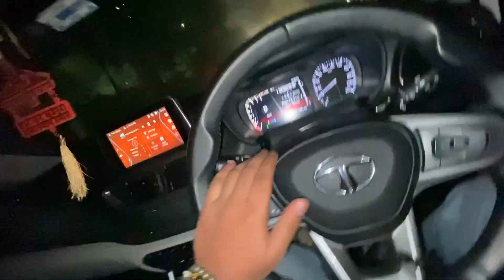“College Meeting ke Baad Sita Ram ke Chole Bhature & Friend Ka Surprise!”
“Hey guys! Aaj ka vlog thoda special hai. College mein ek important meeting attend ki, aur uske baad hum gaye iconic Sita Ram Diwan Chand ke Chole Bhature enjoy karne! Aur yahi nahi, unexpected twist tab aaya jab meri friend bhi waha join karne aa gayi. Guess karo kaun tha! Puri masti aur food-filled din dekhne ke liye video end tak zaroor dekhna. Hope you enjoy the vibe of the day!”

• College Meeting Vlog
 • Sita Ram Diwan Chand Chole Bhature
 • Chole Bhature Lovers
 • Friend Surprise in Vlog
 • College Life India
 • Iconic Chole Bhature Places
 • Foodie Adventures
 • College Hangout Spots
 • Delhi Food Vlog
 • Indian College Vlogger
 • Street Food India
 • College Friends Vlog

HELLO EVERYONE THIS IS VANSH SANOTRA RIGHT HERE RIGHT NOWW!!